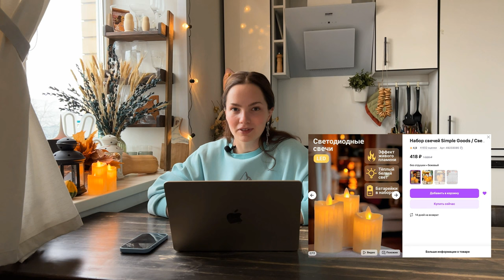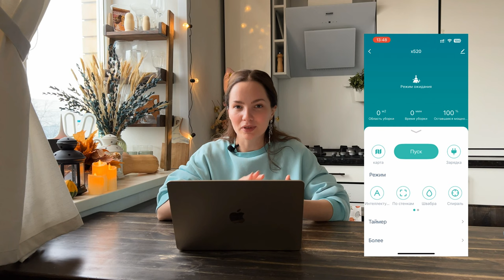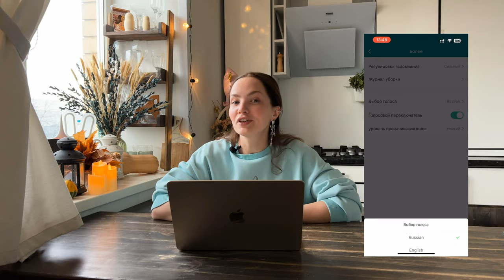Мои находки с Вайлдберриз и Озон. Что я купила в ОКТЯБРЕ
Остальные покупки из обзора:

1. Серьги: ВБ арт. 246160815
2. Диодные свечи: ВБ арт. 49233085
3. Семечки: ВБ арт. 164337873 или 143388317
4. Фисташковая паста: Озон, арт. 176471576